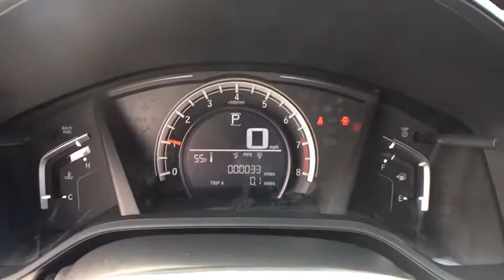2017 Honda CR-V Clarksville, Annapolis, Rockville, MD R216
Lunar Silver Metallic  2017 Honda CR-V available in Clarksville, Maryland at Jim Coleman Honda of West Columbia. Servicing the Annapolis, Rockville, MD area.

Auto Off Projector Beam Halogen Daytime Running Headlamps w/Delay-Off,Black Bodyside Cladding and Black Wheel Well Trim,Black Door Handles,Black Power Side Mirrors w/Convex Spotter and Manual Folding,Black Rear Bumper w/Metal-Look Rub Strip/Fascia Accent,Body-Colored Front Bumper w/Black Rub Strip/Fascia Accent and Metal-Look Bumper Insert,Chrome Grille,Chrome Side Windows Trim and Black Front Windshield Trim,Clearcoat Paint,Compact Spare Tire Mounted Inside Under Cargo,Fixed Interval Wipers,Fixed Rear Window w/Fixed Interval Wiper  Heated Wiper Park and Defroster,Fully Galvanized Steel Panels,LED Brakelights,Liftgate Rear Cargo Access,Lip Spoiler,Steel Spare Wheel,Tailgate/Rear Door Lock Included w/Power Door Locks,Tires: P235/65R17 104H All-Season,Wheels: 17' Alloy,4-Way Passenger Seat -inc: Manual Recline and Fore/Aft Movement,60-40 Folding Split-Bench Front Facing Fold Forward Seatback Rear Seat,Air Filtration,Automatic Air Conditioning,Cargo Space Lights,Carpet Floor Trim,Cloth Door Trim Insert,Cloth Seat Trim,Compass,Cruise Control w/Steering Wheel Controls,Day-Night Rearview Mirror,Delayed Accessory Power,Digital/Analog Display,Driver / Passenger And Rear Door Bins,Driver And Passenger Visor Vanity Mirrors,Driver Foot Rest,Engine Immobilizer,Fade-To-Off Interior Lighting,Front Bucket Seats -inc: driver's seat w/6-way manual adjustment,Front Cupholder,Front Map Lights,Full Carpet Floor Covering -inc: Carpet Front And Rear Floor Mats,Full Cloth Headliner,Full Floor Console w/Covered Storage  Mini Overhead Console w/Storage and Conversation Mirror,Gauges -inc: Speedometer  Odometer  Engine Coolant Temp  Tachometer  Trip Odometer and Trip Computer,HVAC -inc: Underseat Ducts and Console Ducts,Interior Trim -inc: Metal-Look/Piano Black Instrument Panel Insert  Metal-Look Door Panel Insert  Metal-Look Console Insert and Metal-Look Interior Accents,Locking Glove Box,Manual Adjustable Front Head Restraints and Manual Adjustable Rear Head Restraints,Manual Tilt/Telescoping Steering Column,Outside Temp Gauge,Power 1st Row Windows w/Driver 1-Touch Up/Down,Power Door Locks w/Autolock Feature,Power Rear Windows and Fixed 3rd Row Windows,Rear Cupholder,Remote Keyless Entry w/Integrated Key Transmitter  Illuminated Entry  Illuminated Ignition Switch and Panic Button,Remote Releases -Inc: Mechanical Fuel,Seats w/Cloth Back Material,Sliding Front Center Armrest and Rear Center Armrest,Systems Monitor,Trip Computer,Urethane Gear Shift Knob,Valet Function,14 Gal. Fuel Tank,36-Amp/Hr 410CCA Maintenance-Free Battery,4-Wheel Disc Brakes w/4-Wheel ABS  Front Vented Discs  Brake Assist  Hill Hold Control and Electric Parking Brake,5.05 Axle Ratio,Automatic Full-Time All-Wheel Drive,Electric Power-Assist Speed-Sensing Steering,Engine: 2.4L I-4 16-Valve DOHC i-VTEC,Front And Rear Anti-Roll Bars,Gas-Pressurized Shock Absorbers,GVWR: 4 695 lbs,Multi-Link Rear Suspension w/Coil Springs,Permanent Locking Hubs,Quasi-Dual Stainless Steel Exhaust,Strut Front Suspension w/Coil Springs,Transmission: Continuously Variable w/Sport Mode,2 LCD Monitors In The Front,Audio Theft Deterrent,Integrated Roof Antenna,Radio w/Seek-Scan  Clock and Steering Wheel Controls,Radio: AM/FM Audio System w/4 Speakers -inc: 160-Watts  Bluetooth streaming audio and HandsFreeLink  Pandora compatibility  Radio Data System (RDS)  Speed-Sensitive Volume Control (SVC)  USB audio interface w/1.0-amp charging port in center console and 12-volt power outlets (front and center console),ABS And Driveline Traction Control,Airbag Occupancy Sensor,Back-Up Camera,Curtain 1st And 2nd Row Airbags,Dual Stage Driver And Passenger Front Airbags,Dual Stage Driver And Passenger Seat-Mounted Side Airbags,Electronic Stability Control (ESC),Low Tire Pressure Warning,Outboard Front Lap And Shoulder Safety Belts -inc: Rear Center 3 Point  Height Adjusters and Pretensioners,Rear Child Safety Locks,Side Impact Beams,